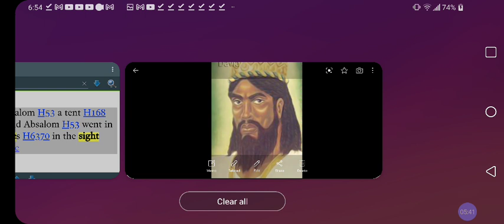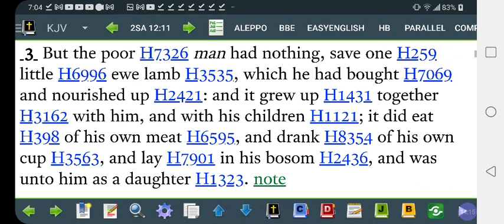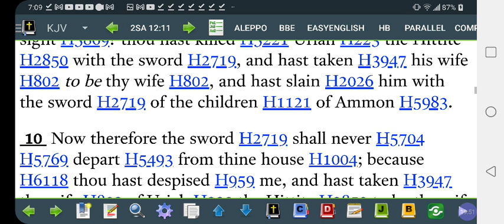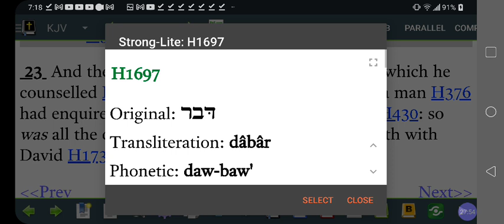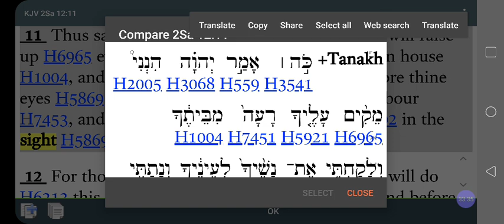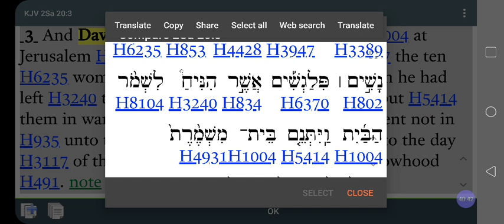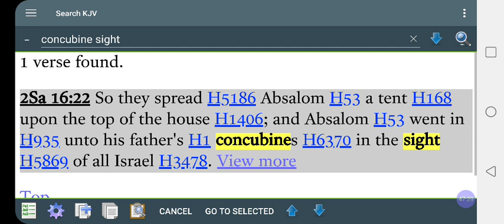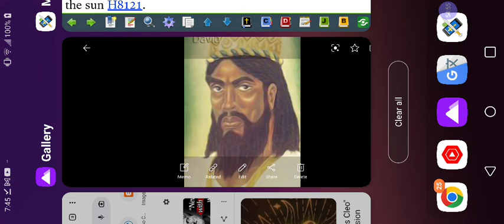King DAVID Adultery💧 & Murder🩸 PUNISHED‼️ISUPK Doctrine WRONG❓Captain Tazaryach WRONG❓@RastafariJews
Facebook.com/EthiopianWorldNET
Twitter.com/rastafariground
Twitter.com/lojsociety

Category

Nonprofits & Activism

License

(reuse allowed)